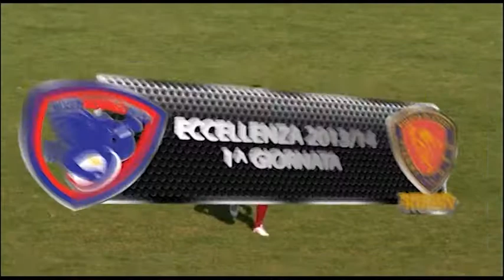RugbyHouse 2013/2014 - puntata n.° 1 del 26/9/2013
Produzione: Rugby Rovigo Delta e Try Entertainment

Ogni giovedì, ore 21 su Triveneta TV7 (canale 12), ore 22 su TV7 Sport (canale 212)

Partita: Ogni martedì, ore 20.30 su TV7 Sport (canale 212)